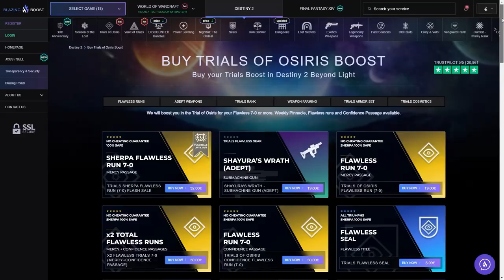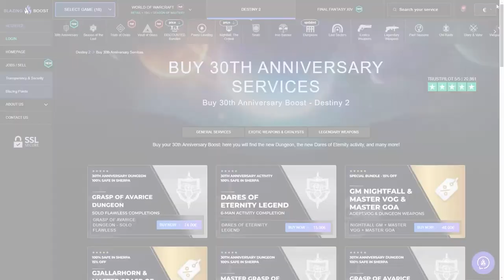NECESITAS ESTE ARMA! MATA A 20 METROS! - NUEVO META PVP! "Puesta en Libertad" | Destiny 2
0:00 Introducción
1:28 El nuevo Fusil de Fusión de la Raid es IMPRESIONANTE
3:30 Review de Puesta en Libertad - PVP
6:40 Review de Puesta en Libertad - PVE
7:27 Opinión final
8:18 Outro

EL FUSIÓN DE LA RAID MATA A 20 METROS! - NUEVO META PVP! "Puesta en Libertad" | Destiny 2
► ¡Sígueme!
• Accesorios Gaming 10% dto. Código wildgamer
► Fuentes de información mencionadas en el video:
(Ninguna)

► Comunidad de PS4: TheWildGamers
► Videos que pueden interesarte:
• PRIMER TEASER del DLC ECLIPSE! Un Secreto de la Incursión nos Cuenta la Historia | Destiny 2
► LOS MIEMBROS DE CANAL MÁS EXCEPCIONALES!
👨‍🚀Ernes Muñoz✨
👨‍🚀Sebastian Garcia✨

💠MI PC:
• CPU: AMD Ryzen 7 5800X 3.8 GHz 8-Core Processor
• GPU/ Gráfica: Gigabyte GeForce RTX 3060 12 GB
• PLACA BASE: Asus ROG STRIX B550-F GAMING (WI-FI) ATX AM4
• CPU Cooler: Corsair H100i RGB PLATINUM 75 CFM
• Memoria RAM: Corsair Vengeance RGB Pro 32 GB DDR4-3200 CL16
• ALMACENAMIENTO: Samsung 970 Evo Plus 1 TB M.2-2280 NVME
• TORRE: Corsair iCUE 465X RGB ATX
• FUENTE: Corsair 850 W